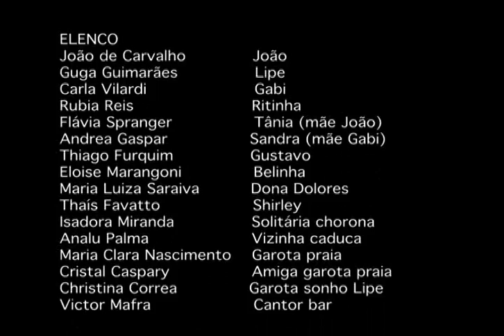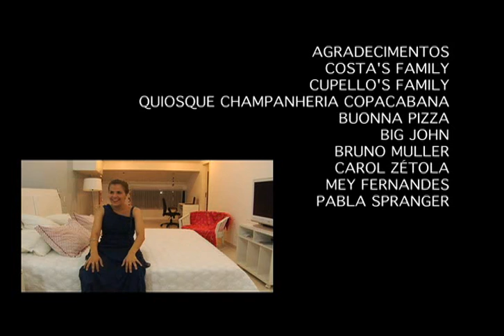NÓS 4 - EPISÓDIO PILOTO - O APARTAMENTO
SINOPSE
4 jovens de diferenças marcantes passam a morar no mesmo apartamento, em Copacabana. O apartamento era da avó do João, nerd do Humaitá, que morreu de infarto fulminante. Lipe, fanfarrão melhor amigo de João, convence ele a se mudar pra lá. Como o apartamento tem 3 quartos, Lipe tem a ideia de alugar o quarto para alguma mulher da idade deles. Aí entra a Gabi, uma rica oprimida, que acaba de se formar em Direito, mas não se vê feliz. Ela resolve pedir demissão e se muda da casa na Barra, onde mora com os pais, sem avisar, deixando só um bilhete. Para completar o núcleo principal, tem a Ritinha, jovem de Goiânia que era acompanhante da vó de João em troca de um lugar pra ficar no Rio.

FICHA TÉCNICA

Produção: Martins Vilardi
Direção: Luciano Martins
Roteiro: Carla Vilardi e Luciano Martins
Fotografia: Victor Mafra
Edição: Luciano Martins
Som: Carla Vilardi
Trilha: Renan Pitanga, Rodrigo Suma, Superphones
Elenco: Carla Vilardi, Guga Guimarães, João de Carvalho, Rubia Reis, Analu Palma, Andrea Gaspar, Christina Correa, Cristal Caspary, Eloise Marangoni, Flavia Spranger, Isadora Miranda, Maria Clara Nascimento, Maria Luiza Saraiva, Thaís Favatto, Thiago Furquim e Victor Mafra